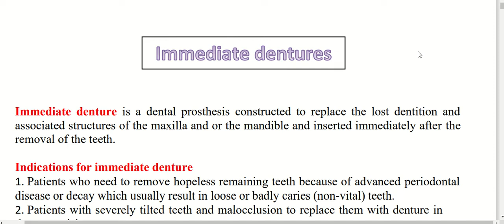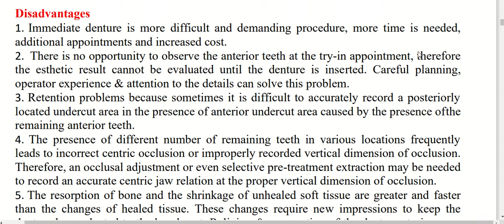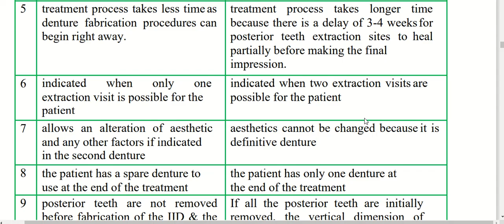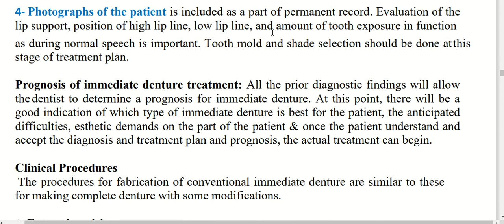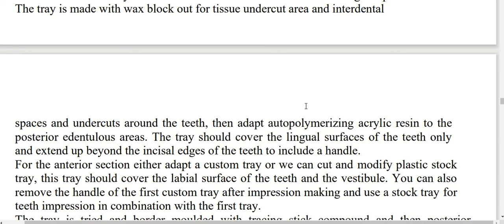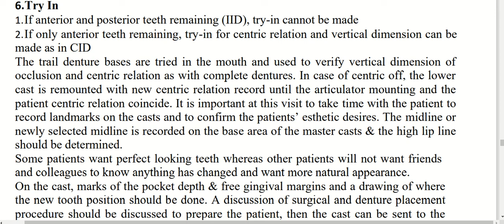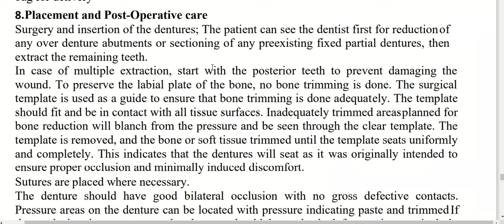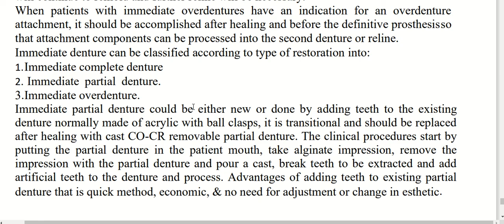Immediate denture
A lecture for the 5th stage students in Alqadisyia College of Dentistry